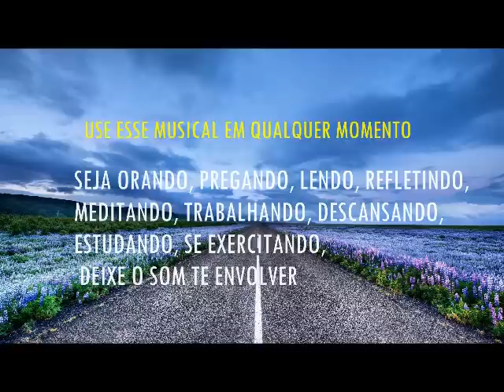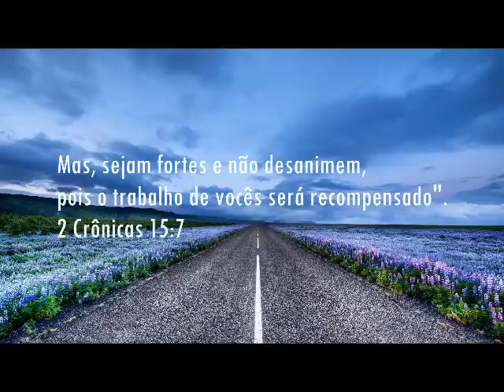FUNDO MUSICAL PARA ORAR REFLETIR CAMINHAR E SEGUIR EM FRENTE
espontâneo "Siga em frente" por Cicero Euclides
*Adquira o meu Curso "Criando Fundos Musicais"